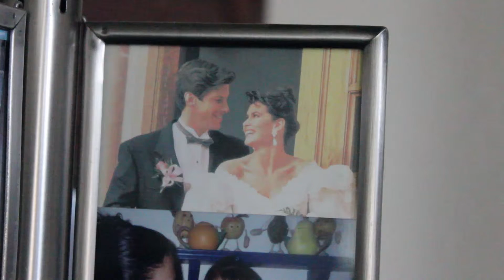Self Made Man Documentary Final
Jacob Rodriguez